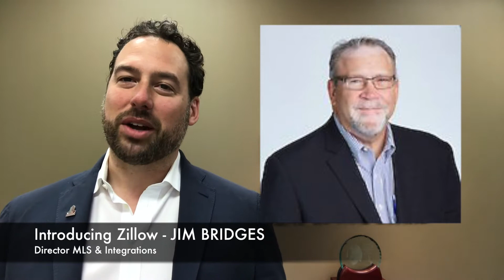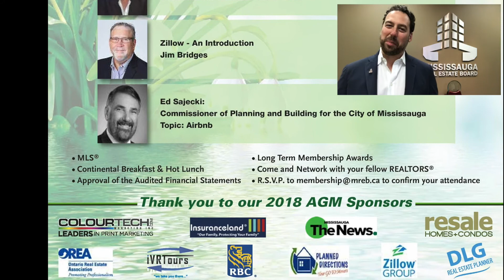2018 MREB AGM & Exhibitor Open House v2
With special guests: Hon. Peter Milczyn, MPP, Minister of Housing, Bill Harrington: CREA, Jim Bridges: Zillow, Ed Sajecki: Commissioner of Planning and Building, City of Mississauga.